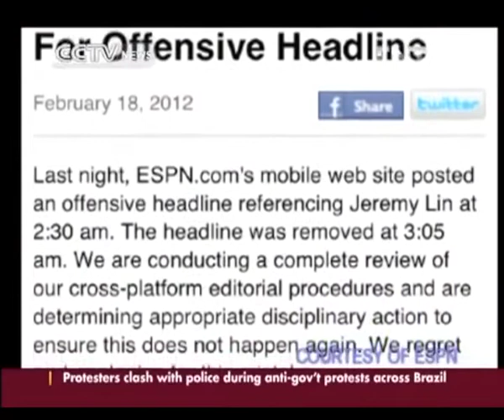Basketball Star Jeremy Lin Reviews His Season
Well the same city where the US Open is being played is also the same city where this man's career really took off.Jeremy Lin got his first major break with the New York Nicks where he became a household name.However, he  left the Nicks at the end of  the 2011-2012 season for the big bucks offered by the Rockets.Lin recently stopped by in China and sat down with Wang Dong to talk about his career and life off the court.